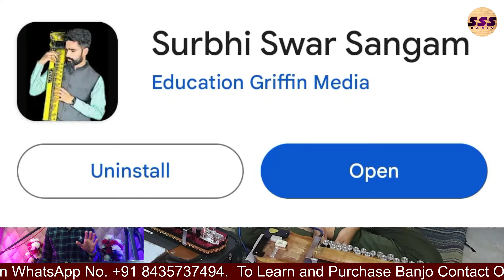विलंबित दादरा बैंजो रियाज़ | Banjo Lesson | Surbhi Swar Sangam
"Surbhi Swar Sangam" App Link 👆👆👆👆👆

नमस्कार,
 सुरभि स्वर संगम आनलाइन बैंजो क्लास में आप सभी का बहुत बहुत स्वागत है। यदि आप बैंजो सीखने की यात्रा प्रारंभ करना चाह रहे है तो आप "Surbhi Swar Sangam" एप्लीकेशन प्ले स्टोर से डाउनलोड कर सकते हैं। जिसका लिंक ऊपर दिया गया है। और जिनके पास ios device है वो हमसे इस no. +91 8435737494 पर संपर्क कर सकते है। क्योंकि ios डिवाइस के लिए org code लगेगा जो हम आपको देंगे।
इस एप्लीकेशन में आपको बैंजो के कोर्स शुरूआत से सीखने को मिलेंगे। यहां में खुद आपके साथ वीडियो में रियाज़ करूंगा, क्योंकि बैंजो का असल में रियाज़ कैसा होना चाहिए ये समझ आना ज़रूरी है। सारे विडियो 50 मिनट से लेकर 1 घंटे तक के रहेंगे और साथ ही आपको अगर कुछ doubt होता है तो उसके समाधान के लिए हर महीने की 1 ,11 और 21 तारीख को लाइव क्लास भी होती है ताकि आपको अपनी हर समस्या का समाधान मिल सके इसके अलावा आप जो भी कोर्स लेते है उस कोर्स के नाम से एक ग्रुप बनता है उस ग्रुप में भी आप अपना सवाल भेज सकते है।

सुरभी स्वर संगम का यही उद्देश्य है कि आपको हर एक चीज  अच्छे से समझ आए और आपको ऑफलाइन जैसा एक एहसास हो और आप सभी 🌎 वर्ल्ड लेवल के बैंजो आर्टिस्ट बने और अपना और अपने समाज का नाम रोशन करे।

Anand rana (Director of SSS)

Name of A/C Holder - Anand Rana

(On this channel you will get the music learning videos from beginning)